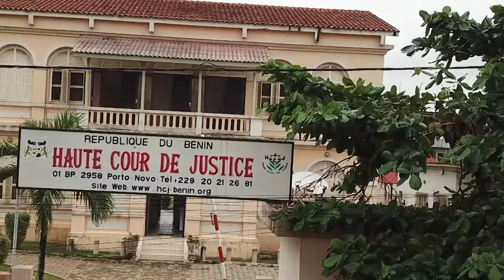Budget général de l'Etat 2021 : une hausse de 6% pour la Haute Cour de Justice